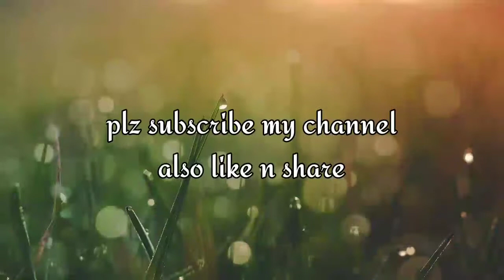Dindigal Thalappakkettu Mushroom Biriyani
dindigal Thalappakkettu Mushroom Biriyani 🍄🍄...Biriyani